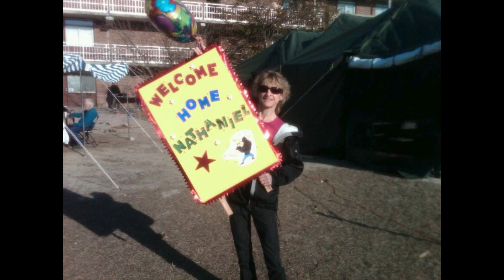For Lorie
This video is about For Lorie